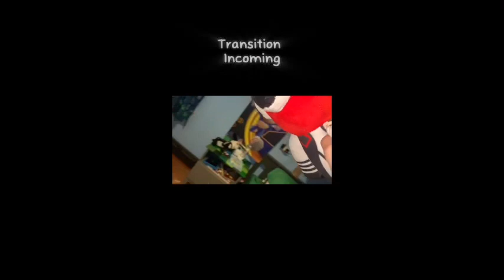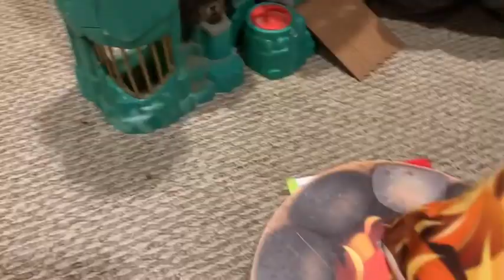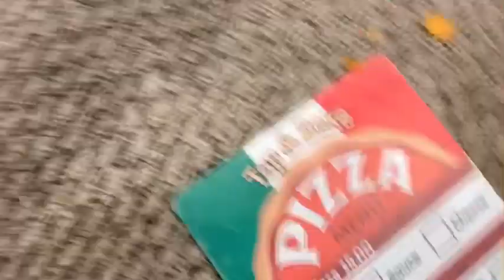Episode 7 season 2 Backrooms part 1